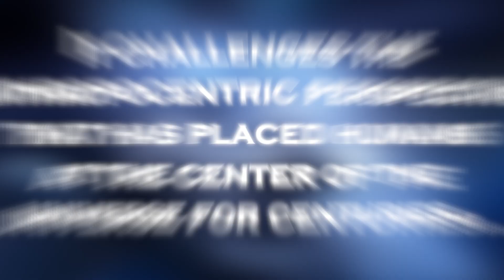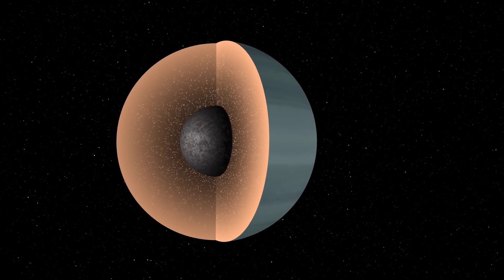James Webb Telescope Announces Clearest Image of Proxima B's Surface 1